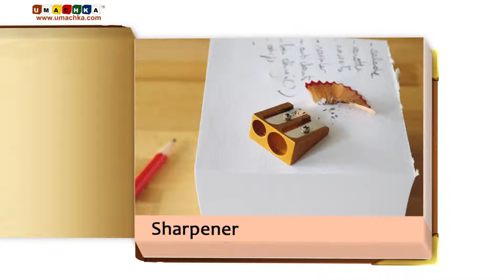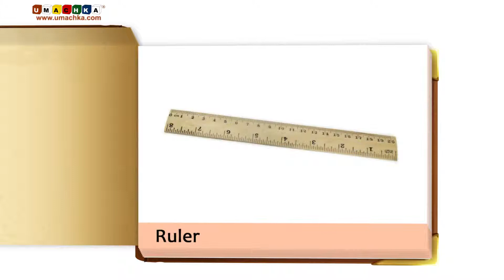E4K Vocab Stationery